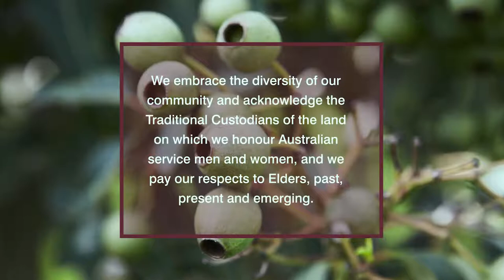5 Airfield Construction Squadron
No.5 Airfield Construction Squadron (ACS) was formed in July 1942 and served in New Guinea and Borneo. It was first known as No.1 Mobile Works Squadron but ended the war as No.5 ACS. They were also known as 'The Flying Shovels.'

The role of No.5 ACS was to build and maintain airfields and runways in forward positions. This was usually done at short notice and under threat of attack, making it dangerous but necessary work. No.5 ACS built airfields and runways throughout the South West Pacific, including at Port Moresby, Milne Bay, Aitape and Noemfoor Island.

No.5 ACS was one of the few airfield construction units to continue after the Second World War ended. They would go on to serve in the British Commonwealth occupation of Japan and the Vietnam War. They would also serve throughout Australia, including assisting with Operation Hurricane - the British nuclear weapons tests off the coast of Western Australia. When No.5 ACS was disbanded in 1974 it was the longest serving airfield construction unit.

Image: AWM (VN/66/0003/15)